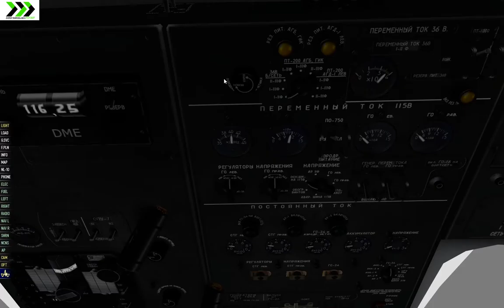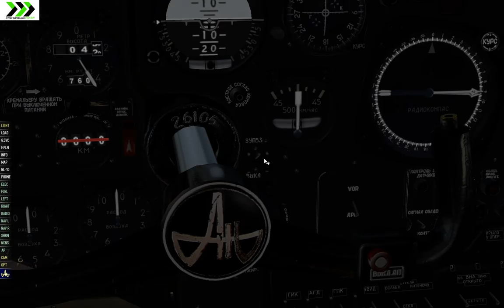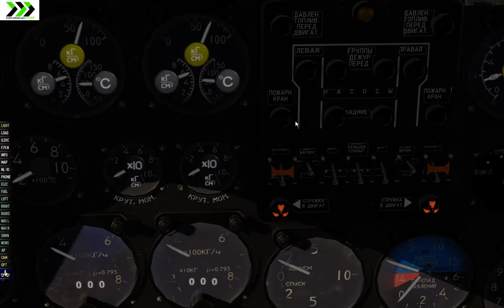XP11 - An24 landing UIII